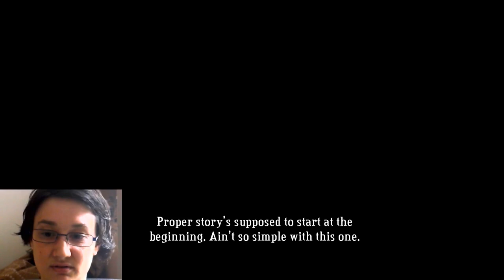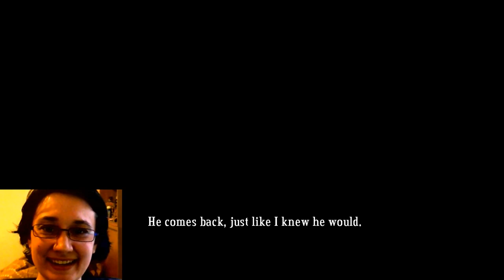Bastion | It's New to Me! | Episode 1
Welcome to a new series where I finally play through great games from my library that I've just plum never gotten around to. First up is Bastion, as voted for by my patrons!

AIRA'S THINGS